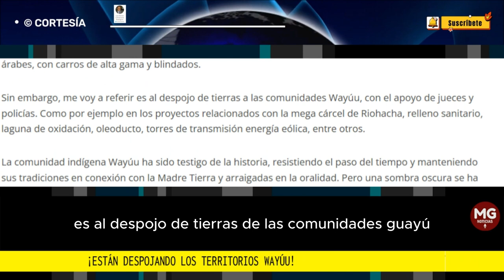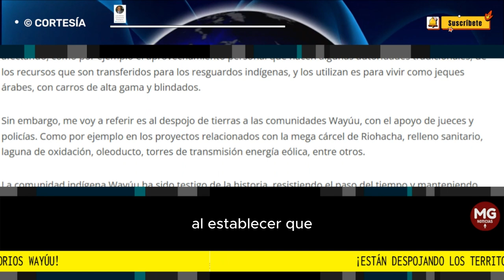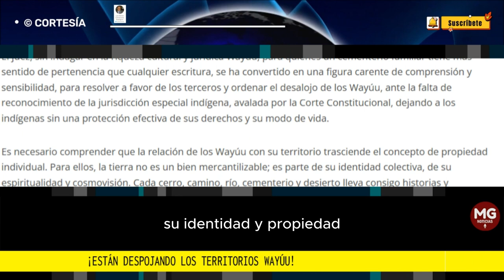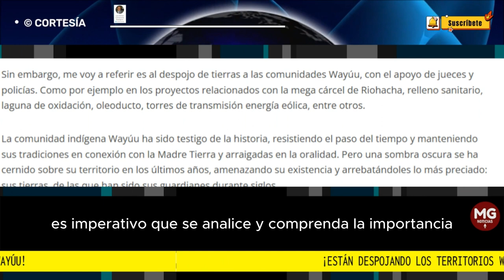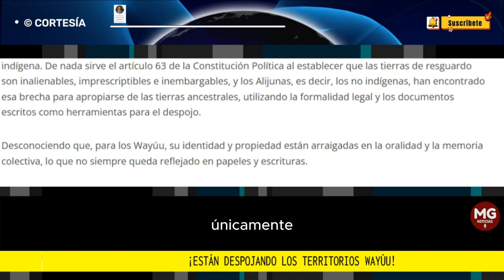"ESTÁN DESPOJANDO LOS TERRITORIOS WAYÚU" 🔴 Por Luis Alonso Colmenares Rodríguez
Yo también estuve en La Guajira con ocasión de la visita que hizo el presidente Petro y su equipo de gobierno, pero a mí no me afectó ningún malestar por la calidad del agua: los guajiros nacemos inmunes, pero nos mata el hambre.
Por Luis Alonso Colmenares Rodríguez